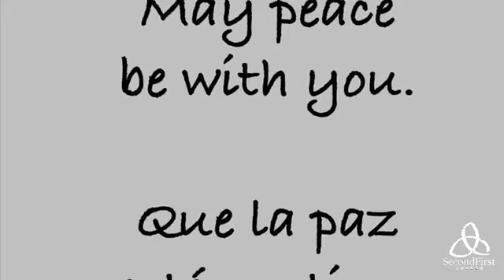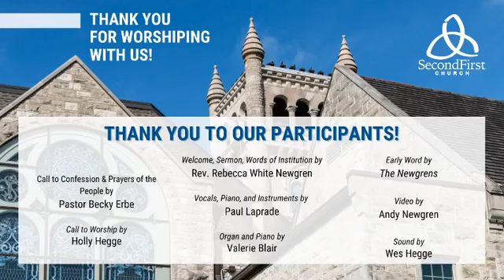"Power of Jesus" - August 9, 2020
Scripture Reading: Acts 27
Sermon by Rev. Rebecca White Newgren

SecondFirst Church | Rockford, IL